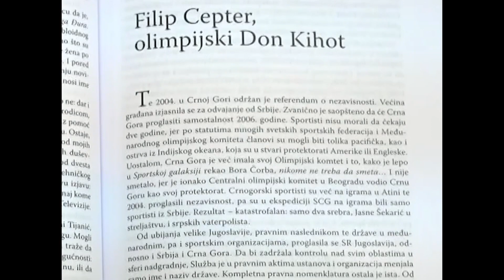Ko ubija Vučića a ko Srbiju - Milojko Pantić